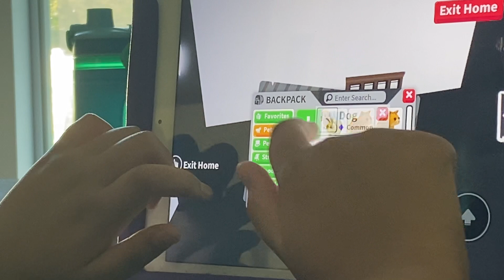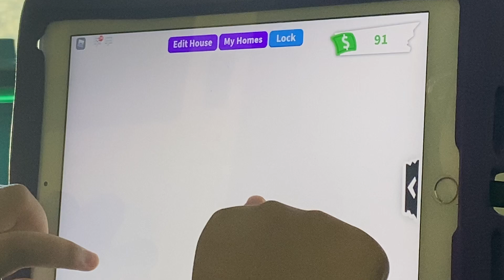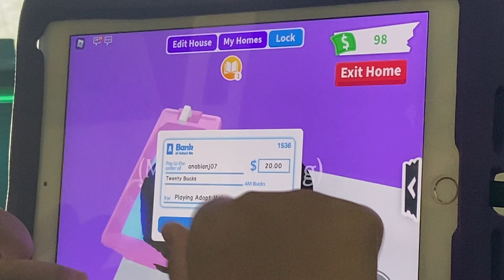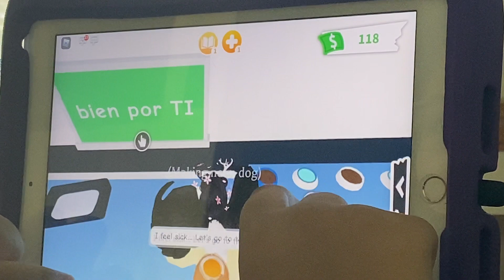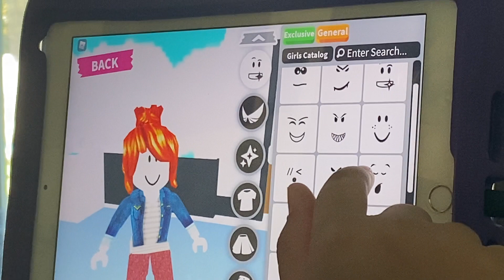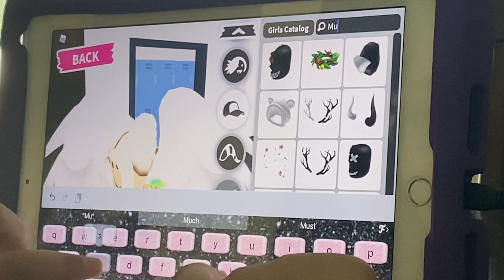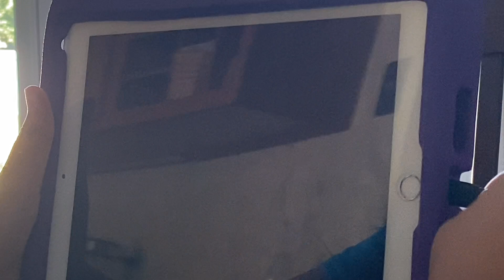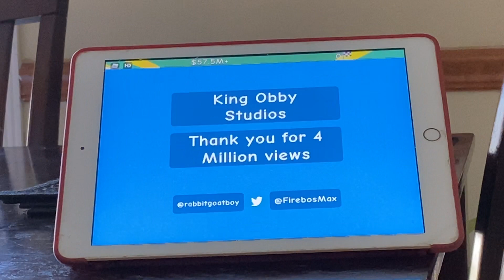Showing my pets in Adopt Me